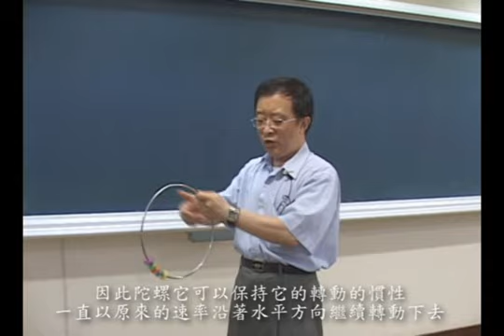陀螺環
老師手中拿著一個金屬環，環上有五個陀螺。用力拍打陀螺使其快速轉動，然後轉動金屬環，陀螺便可不停地轉動，像是永不休息的小精靈，非常有趣。陀螺環與慣性原理（principle of inertia）有關。依據慣性原理，若無外力，則靜止物體保持靜止，平移物體以原速率沿原方向平移，轉動物體以原速率沿原方向轉動。陀螺在其轉動的方向未受外力，因此可持續不停地轉動。你說看周教授「玩」物理是不是和看馬戲團表演一樣有趣呢？